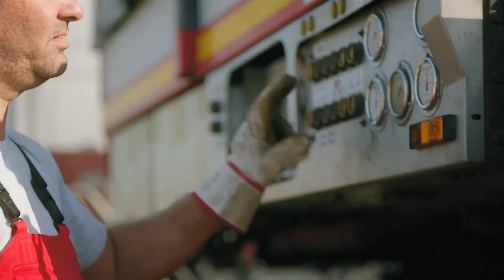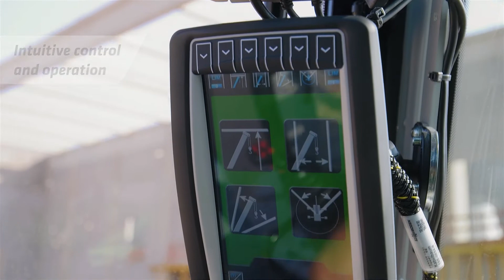SENNEBOGEN Telescopic Crawler Crane